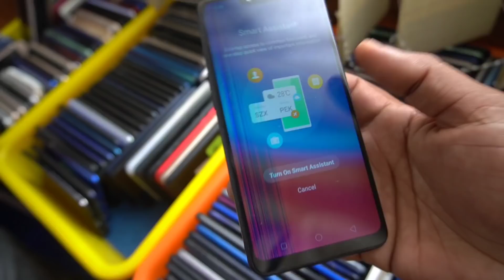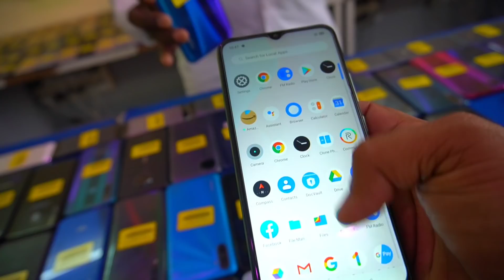ALL BRAND mobiles direct sale | cod மூலம் வாங்கலாம் | Network communication | yummy vlogs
network communication
cross cut road
4th street
coimbatore

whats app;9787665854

channel link;

he sells all brand used mobiles with good condition all over india delivery

cod available